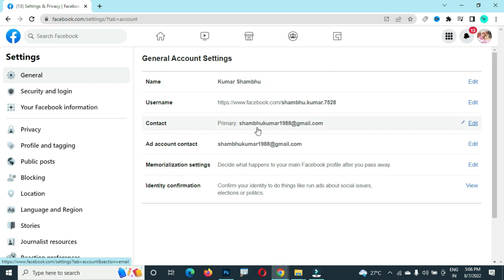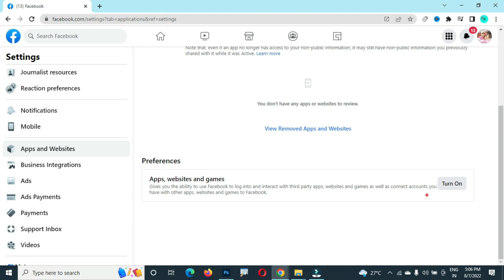App not set up this app is still in development mode and you don't have access to it Facebook Issue